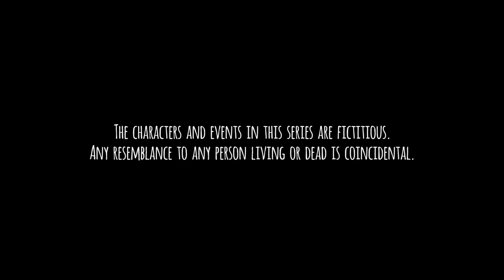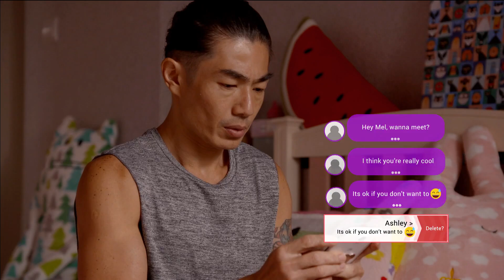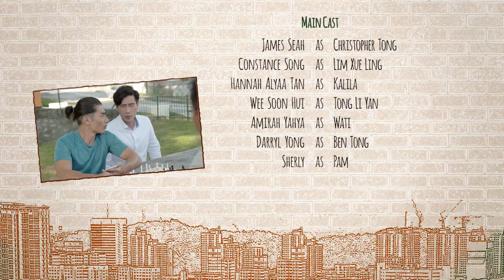Tanglin EP608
Adam learns about Melissa's alleged online boyfriend and worries he might be an internet predator. Tanya and Dr Raja try to make amends with Bhaskar while Meera sneakily works against them. Norleena and Sulaiman continue to work on saving their marriage, while Firdaus and Felicia have an unlikely first meeting.